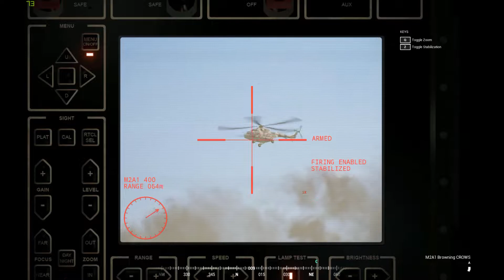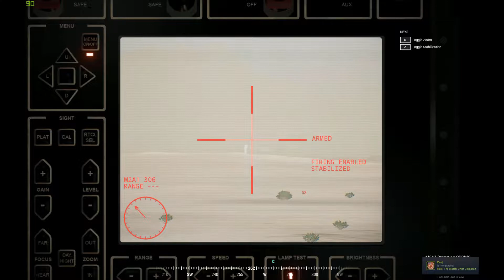Oh This Desert Road — The Squad Chronicles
That second helo kill was at 800 meters fyi